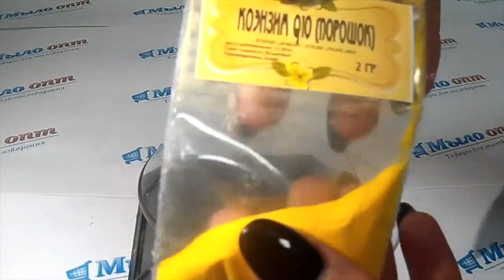Секрет красоты// Вечная молодость// Как с этим жить// Коэнзим Q10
Видео обзор Коэнзим Q10 ​(порошок) от магазина Мыло-опт